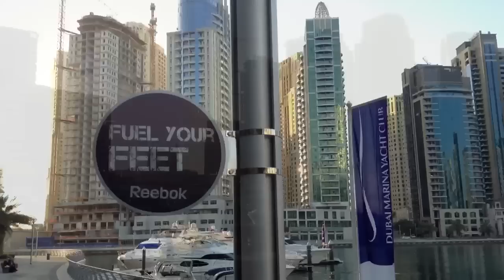The Marina Walk - Dubai Marina -ドバイマリーナ - مرسى دبي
Dubai Marina (Arabic: مرسى دبي‎) is a district in Dubai, United Arab Emirates. Dubai Marina is an artificial canal city, carved along a two mile (3 km) stretch of Persian Gulf shoreline. When the entire development is complete, it will accommodate more than 120,000 people in residential towers and villas. It is located at 25°4′52.86″N 55°8′38.67″E on Interchange 5 between Jebel Ali Port and the area which hosts Dubai Internet City, Dubai Media City, and the American University in Dubai. The first phase of this project has been completed. Dubai Marina was inspired by and designed to model the highly successful Concord Pacific Place development along False Creek in Vancouver, BC, Canada.The Dubai Marina area is also one of the few places in Dubai where people from Western Europe form a majority.

ドバイマリーナはドバイ、アラブ首長国連邦の地区です。ドバイマリーナは、ペルシャ湾の海岸線の2マイル（ 3キロ）沿い刻まれた人工運河の都市です。全体の開発が完了すると、それは住宅塔とヴィラ以上の12万人を収容します。これは、 25 ° 4'52.86 "N 55 ° 8'38.67 "に位置しているジュベル·アリ港とドバイ·インターネット·シティ、ドバイメディアシティをホストする領域と、ドバイのアメリカン大学間の交換5にE 。このプロジェクトの第一段階が完了しました。ドバイマリーナは、触発され、バンクーバー、 BC 、 Canada.Theドバイマリーナエリアにも西欧の人々が大多数を形成し、ドバイでも数少ない場所の一つであるにフォールスクリークに沿って非常に成功したコンコードパシフィックプレイスの発展をモデル化するために設計されました。

Dubai Marina est un quartier à Dubaï , Émirats arabes unis. Dubai Marina est une ville de canal artificiel , sculpté long de deux mile (3 km ) tronçon de rivage du golfe Persique . Lorsque l'ensemble du développement est terminée , il pourra accueillir plus de 120.000 personnes dans les tours résidentielles et des villas. Il est situé à 25 ° 4'52.86 " N 55 ° 8'38.67 " E sur Interchange 5 entre port de Jebel Ali et la zone qui accueille Dubai Internet City , Dubai Media City , et de l'Université américaine de Dubaï . La première phase de ce projet a été complété . Dubai Marina a été inspirée par et conçue pour modéliser le développement Concord Pacific Place très réussie long de False Creek , à Vancouver , en Colombie-Britannique , région Canada.Le Dubai Marina est aussi l'un des rares endroits à Dubaï où les gens de l'Europe de l'Ouest forment une majorité .

Dubai Marina è un quartiere di Dubai , negli Emirati Arabi Uniti . Dubai Marina è una città canale artificiale , scavata lungo un due miglia ( 3 km) tratto di litorale del Golfo Persico . Quando l'intero sviluppo è completo , sarà ospitare più di 120.000 persone in torri residenziali e ville. Si trova a 25 ° 4'52.86 "N 55 ° 8'38.67 " E su Interchange 5 tra porto di Jebel Ali e la zona che ospita Dubai Internet City , Dubai Media City , e l'Università americana di Dubai . La prima fase di questo progetto è stato completato . Dubai Marina è stato ispirato da e progettata per modellare il grande successo sviluppo Concord Pacific Place lungo False Creek a Vancouver , BC , zona Canada.The Dubai Marina è anche uno dei pochi posti a Dubai dove la gente da Europa occidentale costituiscono la maggioranza .

迪拜码头是迪拜，阿拉伯联合酋长国区。迪拜码头是一个人工运河城，沿着两英里（3公里）长的波斯湾海岸线雕刻。当整个开发完成后，将容纳超过12万人的住宅楼和别墅。它位于25 ° 4'52.86 “N 55 ° 8'38.67 ” E对立交5杰贝阿里港和它承载迪拜网络城，迪拜媒体城的区域，和迪拜美国大学之间。该项目的第一阶段已经完成。迪拜码头的灵感来自于与设计的非常成功的协和太古广场沿线发展福溪在建模温哥华，不列颠哥伦比亚省， Canada.The迪拜码头区也是少数地方在迪拜，其中西欧人形成多数之一。